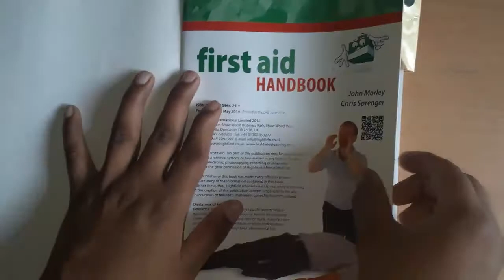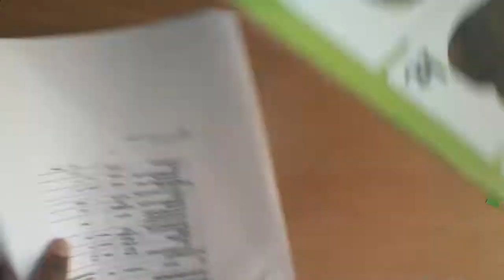How to make Bookmark step by step // easy craft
Hii Friends ,Iam siya simran 🖐🖐🖐
In this video,  I am making Bookmark
It is very useful for you.